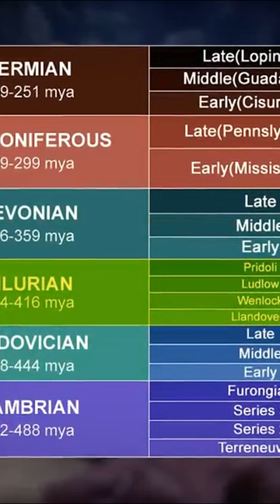What was the Earth like at the time of the Silurian Giant Scorpions?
🌍 What events marked the Silurian period?

Remember, our journey began in the Ediacaran, the third and final period of the Neoproterozoic and therefore the Precambrian.

Since then, we've travelled a long way through time, spanning many millions of years. We began the Paleozoic with the Cambrian, then moved on to the Ordovician, which succeeded it.

Now it's time to learn more about the Silurian. This third stage in the history of the Paleozoic promises to be just as rich in discoveries.

Unlike its predecessors, the Silurian period is relatively short - around 25 million years. In fact, it's the shortest of all the Paleozoic eras. Other eras, such as the Cambrian, lasted nearly 56 million years, and the Ordovician, the period preceding the Silurian, lasted nearly 42 million years. The Devonian, which followed, lasted almost 57 million years.

If geologists have differentiated the Silurian period from the Ordovician and Devonian, it's because it's sufficiently singular to be so. And that's exactly what we're going to discover on this trip.

The Silurian is a pivotal period in our history, marked by numerous changes in flora and fauna.

During our trip to Cambrian lands, we witnessed what scientists call the explosion of life on earth. During the Ordovician period, the radiation of organisms was just as rich, allowing numerous species to develop and diversify.

In biology, radiation is the adaptation of an animal or plant lineage to a new living environment, resulting in changes that facilitate their activities. This is sometimes referred to as adaptive radiation or evolutionary radiation.

While the Cambrian and Ordovician periods were pivotal in terms of radiation, they were far from the only ones.

The Silurian, on the other hand, was a crucial period for life on our planet. It was the period that forever marked the face of the Earth, with the arrival of the first terrestrial organisms.

What was the Earth like at this point in our history? How are our continents and oceans defined? What living beings populated the oceans? How did life evolve? Why did it begin its conquest of the earth's soil precisely at this time?

💥The Great Epic of the Silurian and its Giant Scorpions:
- The name of this geological era comes from the Celtic Silurian tribe who lived in South Wales, the region where traces of this period were discovered.

As mentioned in the introduction, the Silurian is a small period that spans some 25 million years. It began around 443 million years ago and ended around 418 million years ago. This period, the third stage of the Paleozoic, is itself subdivided into four series marked by different events that geologists have defined as follows:

The first, known as the Llandovery or Llandoverian, began 443 million years ago and ended around 433, followed by the Wenlock or Wenlockian until 427, then the Ludlow or Ludlowian until 423, and finally the Pridoli or Pridolian, which closes the period between 423 and 419 or 416 million years ago, depending on estimates.

During the Silurian, articulated brachiopods diversified considerably. Unlike inarticulates, the shells of articulated brachiopods remain fused even after the animal's death. Articulation is made possible by the presence of teeth on one valve, the peduncular valve, and dimples of complementary shapes on the other valve.